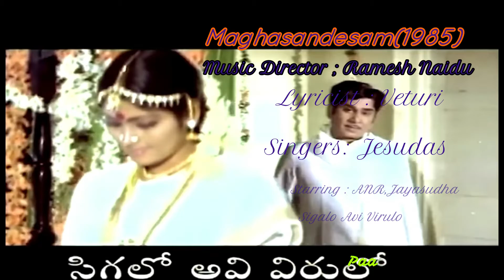సిగలో అవి విరులో | Sigalo Avi Virulo | Song | Megha Sandesam (1982)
A Melodious solo song of K J Jesudas in the movie Megha Sandesam (1982).

చిత్రం :  మేఘసందేశం (1982)
సంగీతం :  రమేశ్ నాయుడు
గీతరచయిత :  వేటూరి
నేపధ్య గానం :  ఏసుదాస్

పల్లవి:

సిగలో అవి విరులో... అగరు పొగలో అత్తరులో
మగువ సిగ్గు దొంతరలో... మసలే వలపు తొలకరులో

సిగలో అవి విరులో

చరణం 1:

ఎదుట నా ఎదుట ఏవో సోయగాల మాలికలు

మదిలోనా గదిలోనా..మదిలోనా గదిలోనా
మత్తిలిన కొత్త కోరికలు ..
నిలువనీవు నా తలపులు...
మరీ మరీ ప్రియా... ప్రియా..
నిలువనీవు నా తలపులు
నీ కనుల ఆ పిలుపులు.

సిగలో అవి విరులో

చరణం 2:

జరిగి ఇటు ఒరిగి పరవశాన ఇటులే కరిగి
చిరునవ్వుల అరవిడిన ..చిగురాకు పెదవుల మరిగి

మరళి రాలేవు నా చూపులు...
మధువుకై మెదలు తుమ్మెదలు

సిగలో అవి విరులో...